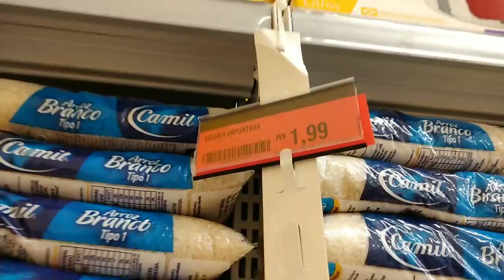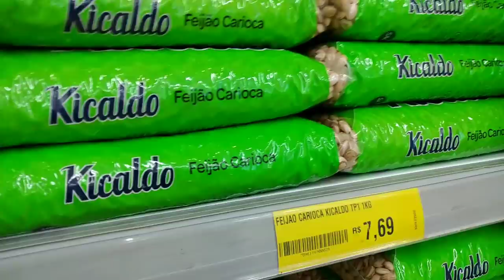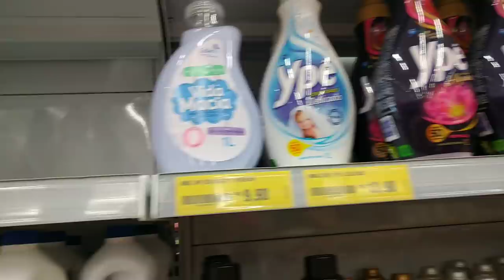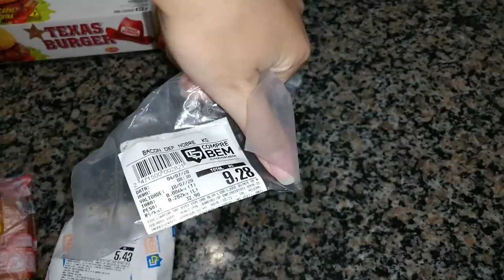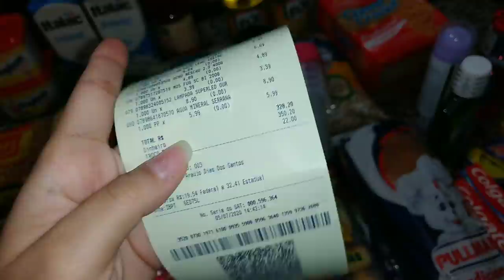COMPRAS DO MÊS NO SUPERMERCADO (JULHO) | Casada aos 20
OLÁ GENTE!! BEM VINDO A MAIS UM VIDEO AQUI DO CANAL, NO VIDEO DE HOJE MOSTRO AS NOSSAS COMPRAS DO MÊS DE JULHO, MOSTRO TUDO OQUE A GENTE COMPROU, E TAMBÉM FALO O VALOR TOTAL DA COMPRA, EU ESPERO QUE VOCÊS GOSTEM DO VÍDEO MINHA GENTE. UM BEIJO, FIQUEM COM DEUS, ATÉ O PRÓXIMO VÍDEO 😘❤.

JAKELINE JENNIFER.